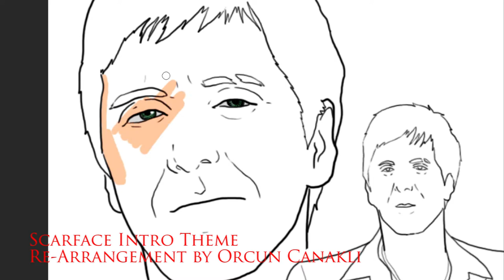Painting Tony Montana from Scarface // Timelapse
Digital drawing and painting of my fav gangster character, Tony Montana (Al Pacino) from the classic, Scarface. There's some part in the video was skipped because i didnt realize my laptop stop recording it (urghh).